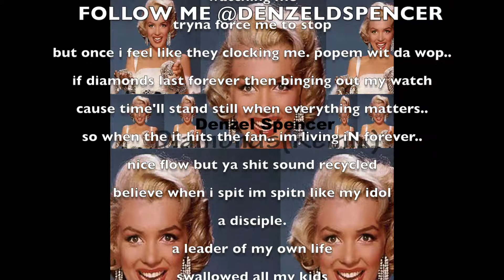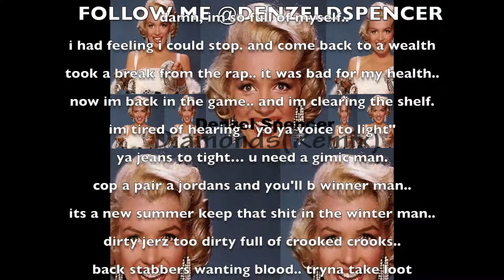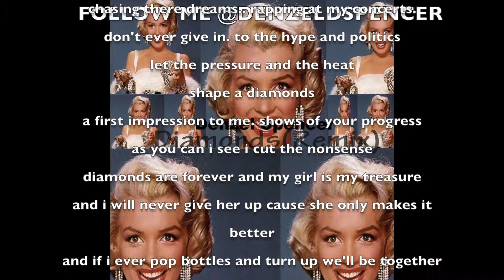DIAMONDS REMIX w/t LYRICS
FOLLOW DENZEL SPENCER